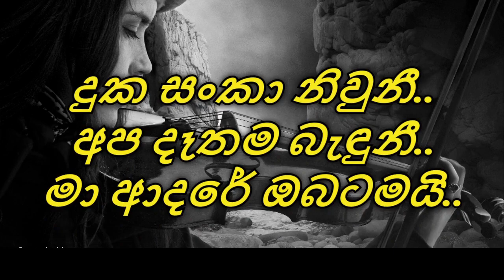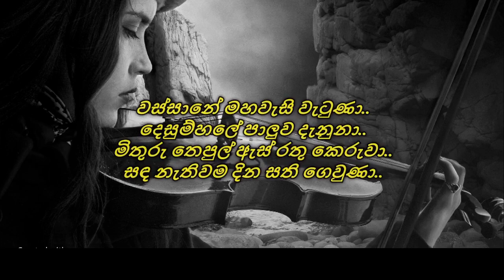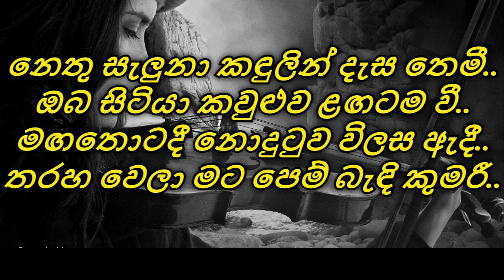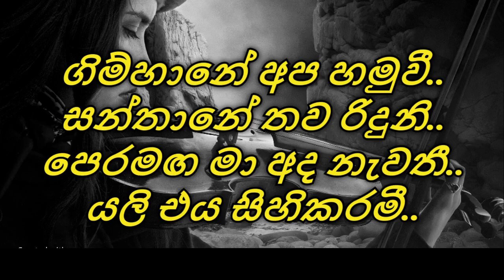Nethu Saluna (නෙතු සැලුනා) - Romesh Sugathapala / Sinhala Songs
නෙතු සැලුනා කඳුලින් දැස තෙමී..
ඔබ සිටියා කවුළුව ළඟටම වී..
මඟතොටදී නොදුටුව විලස ඇදී..
තරහ වෙලා මට පෙම් බැඳි කුමරී..

ගිම්හානේ අප හමුවී..
සන්තානේ තව රිදුනි..
පෙරමඟ මා අද නැවතී..
යලි එය සිහිකරමී..
ගිම්හානේ අප හමුවී..
සන්තානේ තව රිදුනි..
යලි එය සිහිකරමී..

මුවැත්තියක් ගුරුගෙට ආවා..
හන්තානත් ඉඟිඹිඟි පෑවා..
මල්පාරත් මට අත වැනුවා..
සුන්දරවූ සැන්දැ ගෙවුනා..

දුක සංකා නිවුනී..
අප දෑතම බැඳුනී..
මා ආදරේ ඔබටමයි..

ගිම්හානේ අප හමුවී..
සන්තානේ තව රිදුනි..
යලි එය සිහිකරමී..
ගිම්හානේ අප හමුවී..
සන්තානේ තව රිදුනි..
යලි එය සිහිකරමී..

වස්සානේ මහවැසි වැටුණා..
දෙසුම්හලේ පාලුව දනුනා..
මිතුරු තෙපුල් ඇස් රතු කෙරුවා..
සඳ නැතිවම දින සති ගෙවුණා..

මැයි මල් පිපෙන තුරා..
මහවැලි ගලන තුරා..
මා නෙත් පියෙන තුරා..

ගිම්හානේ අප හමුවී..
සන්තානේ තව රිදුනි..
යලි එය සිහිකරමී..
ගිම්හානේ අප හමුවී..
සන්තානේ තව රිදුනි..
යලි එය සිහිකරමී..